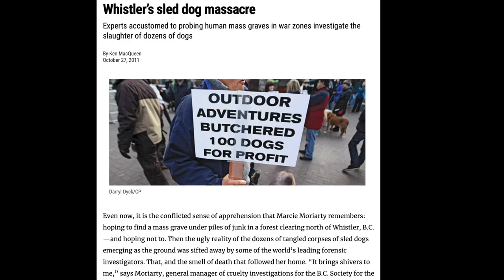Undercover video shows dogs chained, pacing at Whistler sled dog kennel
More than 10 years after the infamous 2010 killing of 56 sled dogs in Whistler, sled dogs are still suffering in British Columbia. Video taken by people concerned for the well-being of the dogs and provided to VHS allegedly shows sled dogs being held in cages and on tethers in a barren yard at a kennel operated by Blackcomb Dogsled, a Whistler-based sled dog tour company.

Learn more and encourage the B.C. government to update the "Sled Dog Standards of Care" regulation